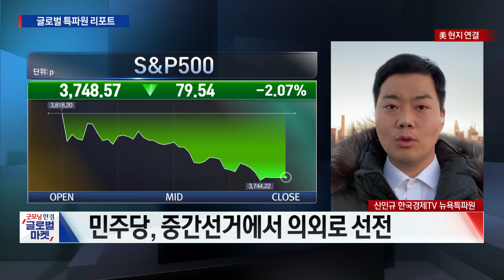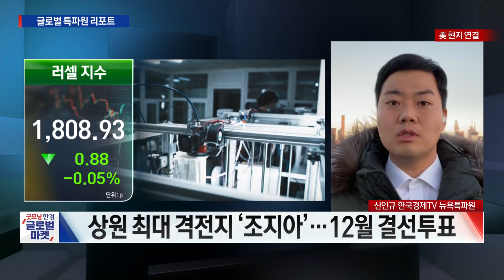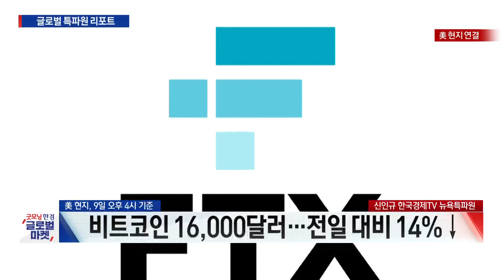민주당의 선방? 패배? 중간선거 결과 해석 속 미증시 하락/ 신인규 한국경제TV 뉴욕특파원 / 굿모닝한경글로벌마켓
○신인규 한국경제TV 뉴욕특파원